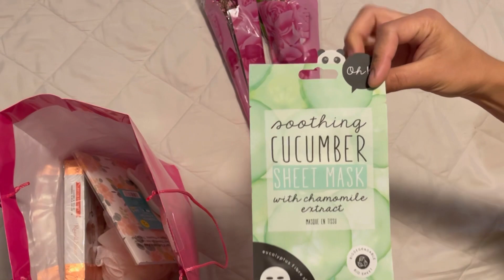Received some presents from work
It’s so rewarding when you know that your efforts were appreciated.